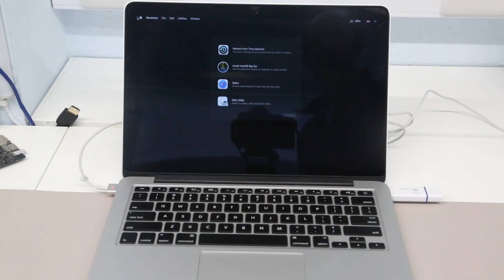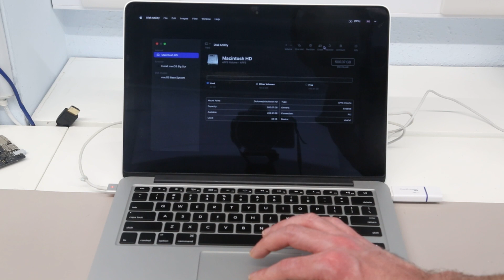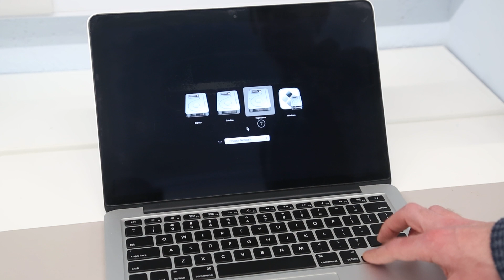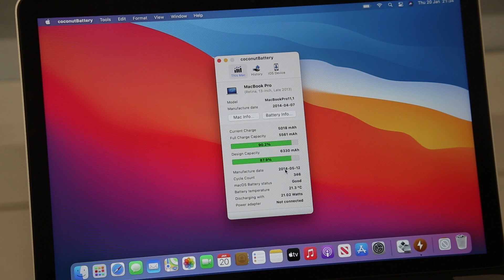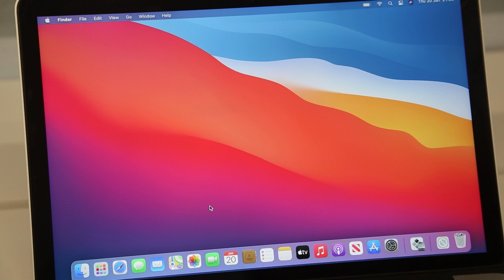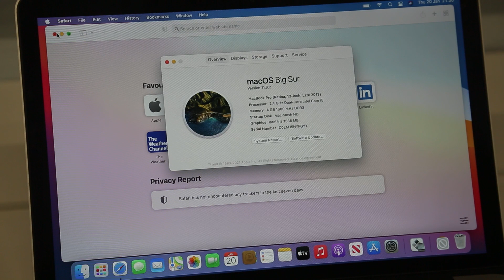MacBook Pro 2013 Refurbishment and Logic Board replacement, and are they still good in 2022?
Refurbishing a MacBook Pro 13" Late-2013 with faulty logic board, replacing the logic board, cleaning, installing multiple macOS versions and seeing whether they are still a useful machine in 2022.

0:00 Introduction
2:02 Opening and Logic Board replacement
13:25 Tests and setup
16:03 Should you still buy a MBP 2013 in 2022?